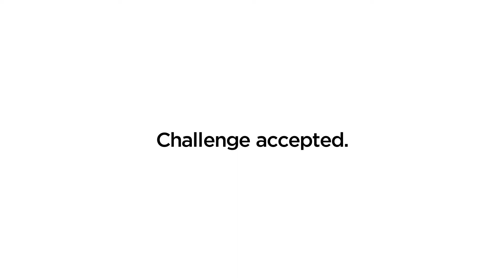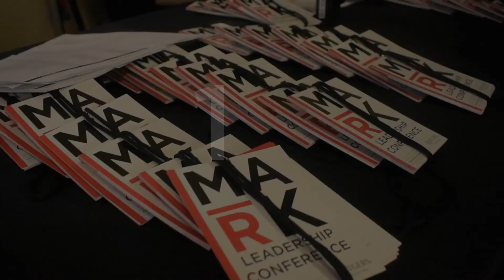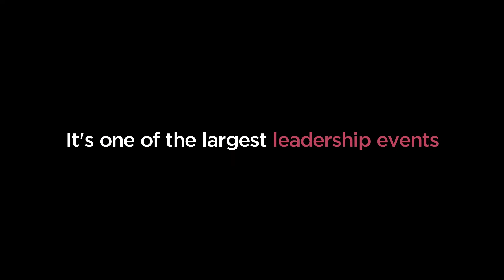Learn More About Leadership and Experiential Learning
The office of Leadership and Experiential Learning is a great way to get involved on campus and to develop yourself as a leader. Part of the department of Student Centers and Activities, LEx works hand in hand with students to create the atmosphere to best enhance your networking, confidence, and leadership skills. They offer so many programs, some specific to first year and transfer students, which is an awesome way to learn and grow!